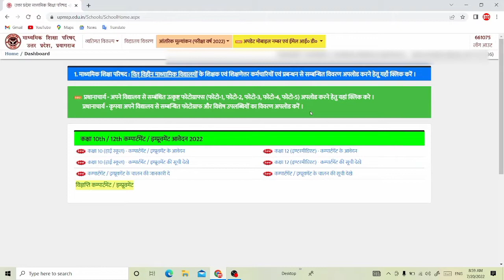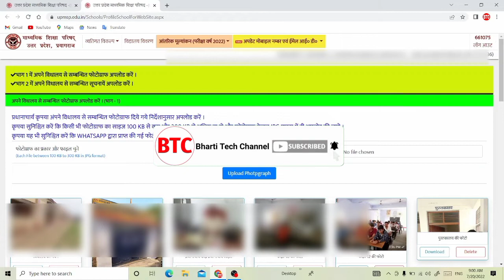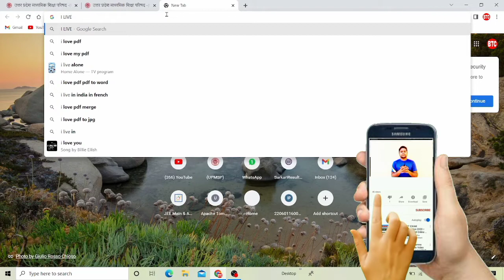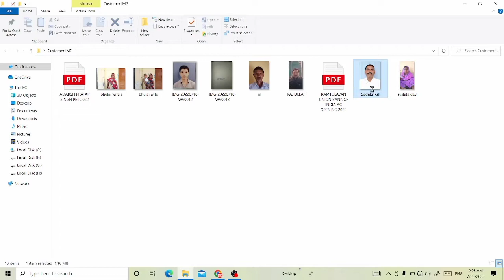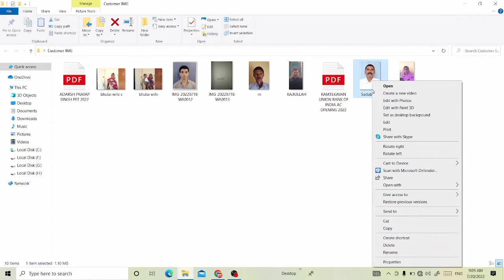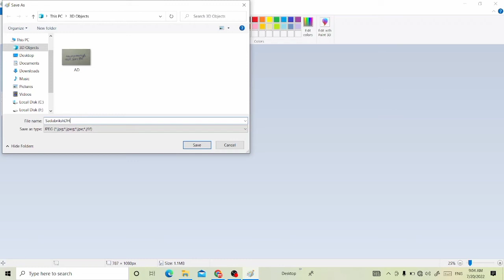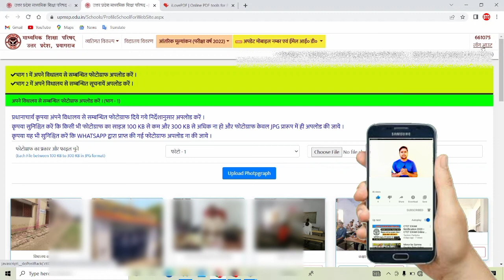Photo Ko Resize Karke UPMSP Par Kaise Upload Kare ? क्या आपने भी ये गलती की हैं तो सुधार लो सभी लोग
BTC @Bharti Tech Channel

                                                             I AM AJAY KUMAR BHARTI. HERE YOU GET ALL TYPE OF YOUTUBE KNOWLEDGE LIKE
🔴TECHNOLOGY VIDEO
🔴EDUCATION VIDEO
🔴HOW TO TYPE VIDEO
🔴APPLICATION & MOBILE REVIEW ETC.

IF YOU LIKE THE VIDEO THEN PLEASE KEEP SUPPORT US.

THE VIDEO NOW